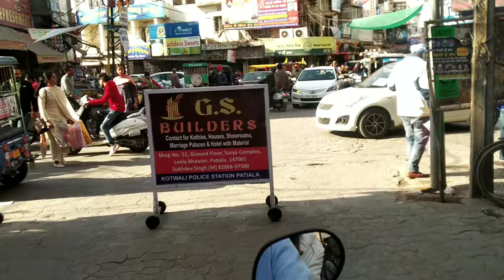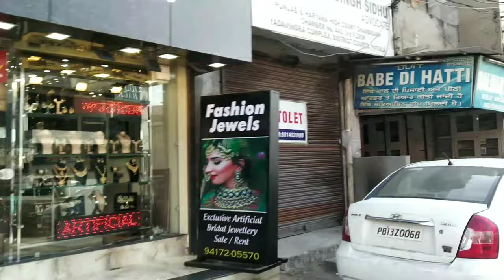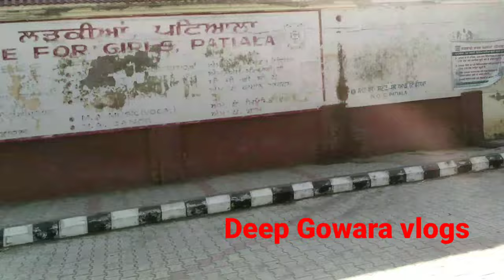My 2nd Vlog in Patiala, Vist Famous Place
it is entertainment channel in hindi or punjabi , you can see pranks and vlogs on this channel ,when you feel sad than watch our video and enjoy their life ,this channel provide happiness to every person in while world , this channel do not agianest any cast or rilgion
i am gurdeep gowara from punjab (india),i have completed MBA IN 2014after that i was donig job as a immigration consultant in patiala ,now i am get knowlage about youtube from delhi ,thare are 6 employer in my team ,every person do hardwork for our channel, we are shooting vlogs and pranks in punjab and near state , everyone do work with honesty,please susbcribe our channel ,give us one chance i wiil provide good entertainment video ,you can be stress free with watch our videos punjabiuniversitypatiala khalsacollageppatiala omaxmallpatiala vistpatialacity rajinderahospitalpatiala famousplacein patiala